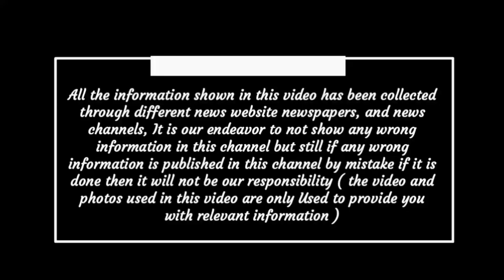Chhattisgarh breaking news today